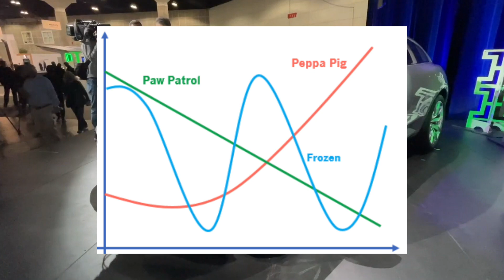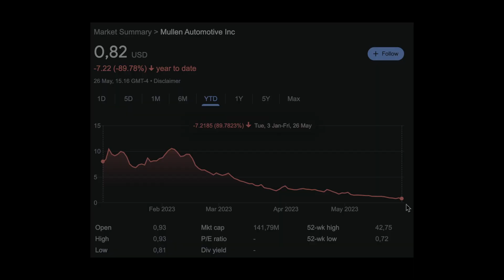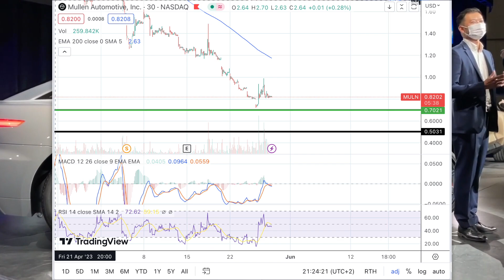Will MULN Stock continue to decline? | Mullen Automotive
Join us for an insightful analysis of M U LN's stock performance and the potential outlook in the coming weeks. In this video, we delve into the recent developments surrounding M U LN, including its participation in the Government Fleet Expo and Conference (GFX) and its subsequent impact on the stock price. Despite positive announcements, the stock has witnessed a consistent downward trend, raising concerns among investors.

Discover the key factors contributing to M U LN's decline, including its noncompliance with Nasdaq regulations and the implications for its market value. Our expert analysis sheds light on the company's prospects and highlights the challenges it faces.

As we navigate the intricate web of M U LN's stock journey, we explore the possibility of the stock price heading towards crucial support levels, potentially impacting its value. Stay informed and gain valuable insights to make informed investment decisions.

Don't miss this critical update on M U LN's stock performance. Watch now for a comprehensive analysis and stay ahead of the market trends!